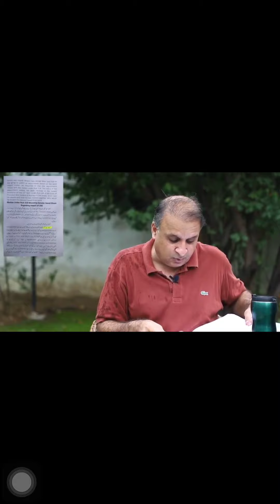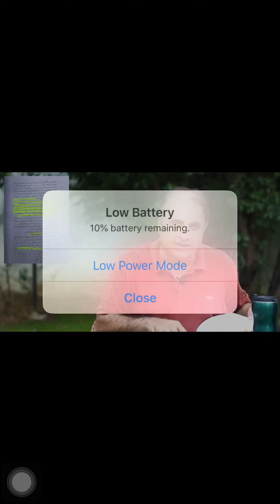Rauf klasra exclusive story